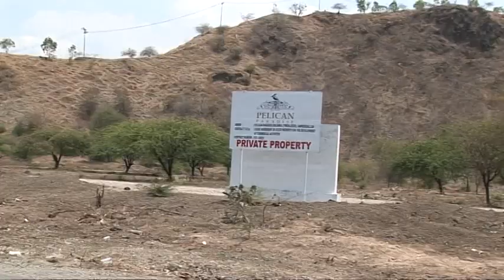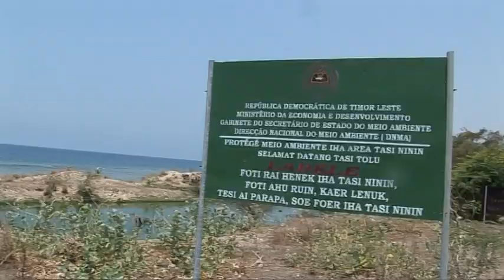Tempo Semanal Pelican Paradise, or Pelican Rubbish